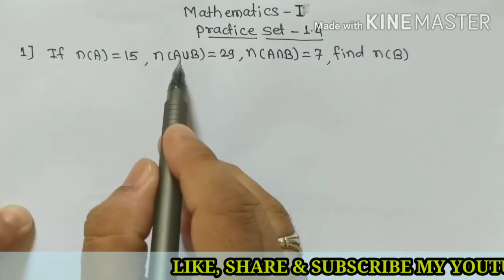9th math-1 Sets|std 9 math Practice Set-1.4|9 Class math-1 Practice Set-1.4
SETS,Practice Set-1.4,
Class-9th, Mathematics-I,